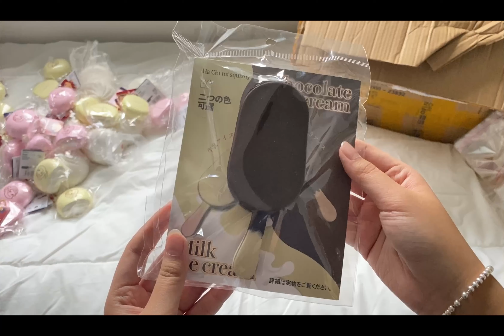squishy supplier package🛒#3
the audio’s kinda messed up for some reason:(
it’s like muffled and the bg noises are 10x louder
the package crinkling also sounds diff
oh well
hope yall enjoyed it still

shop insta: @sharkeatmart

time stamps🍞
0:00 intro
0:14 restocks
0:46 ice cream bars
1:15 hawaiian bread
1:44 poli toasts
2:35 jumbo poli buns
3:02 poli whote beead roll
3:25 poli sugar buns
4:49 extras^^